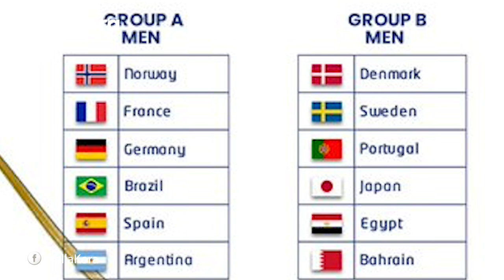مصر في الأولمبياد.. نظام ومواعيد كرة اليد في طوكيو ٢٠٢٠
تقديم: أحمد شريف
تصوير: عمر هشام
مونتاج:  مينا ماجد